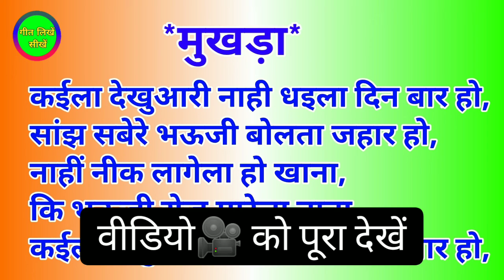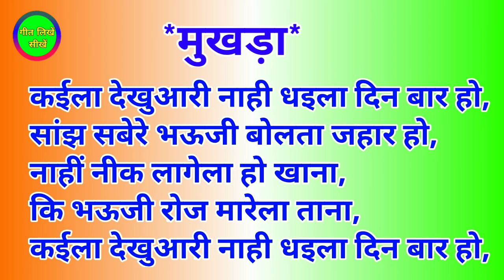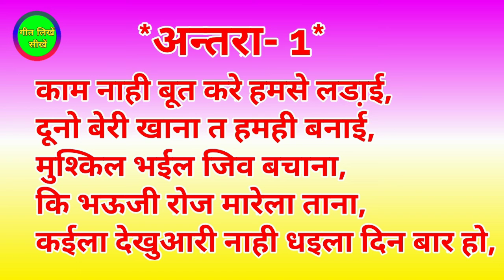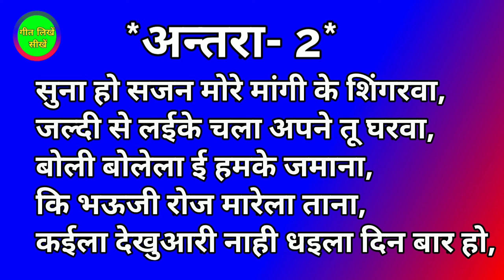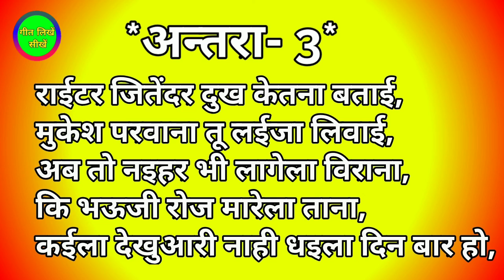ननद - भऊजाई पर हिट मैटर भोजपुरी गाना कैसे लिखें | bhojpuri gana kaise likha jata hai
Hi friends,
                   is video🎥 me hamne aapko yek hit matter nanad bhaujai par ⚡full bhojpuri song likhana bataya hai.

aashaa karta hu ki aap ko yeh video 🎥 jarur pasand aayi hogi to video ko

👉Like करें
👉Share करें
👉Comment करें

Your queries. ?

bhojpuri song kaise likha jata hai

hit matter bhojpuri song

how to write bhojpuri song

how to write bhojpuri song in hindi

भोजपुरी गाना कैसे लिखा जाता है